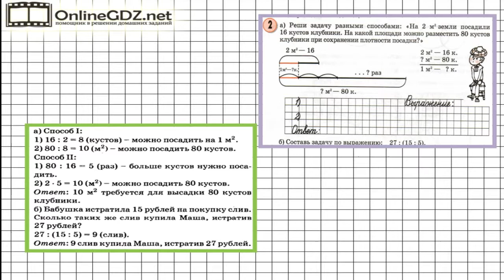Урок 11 Задание 2 – ГДЗ по математике 3 класс (Петерсон Л.Г.) Часть 1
В данном номере решаем задачу разными способами, затем составляем задачу по данному выражению.